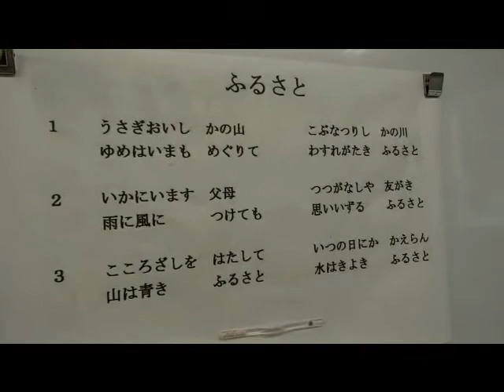Furusato Kaminishi Song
They sang this one for me on my last day.  nice stuff :)